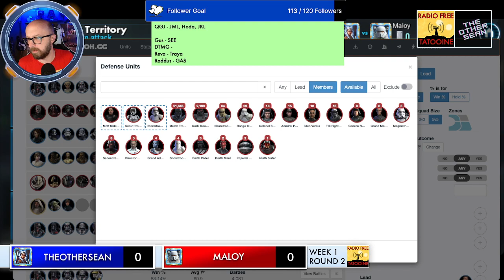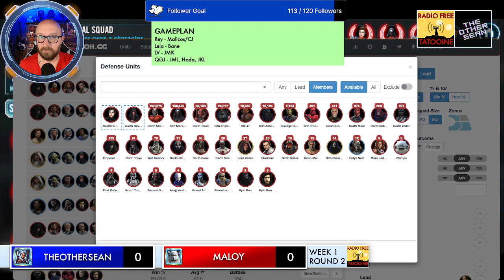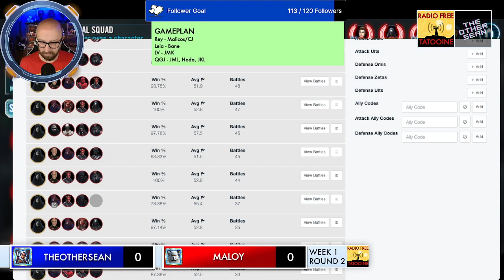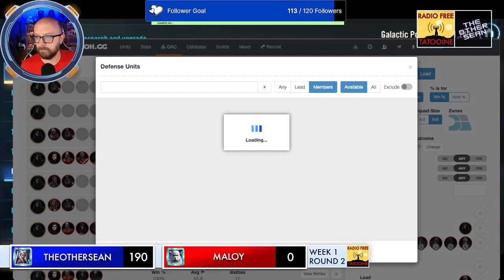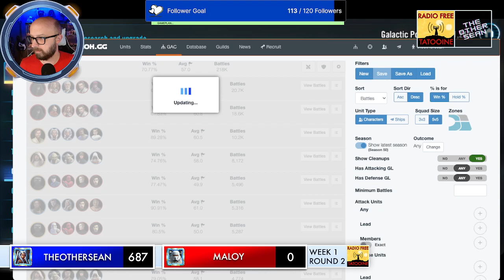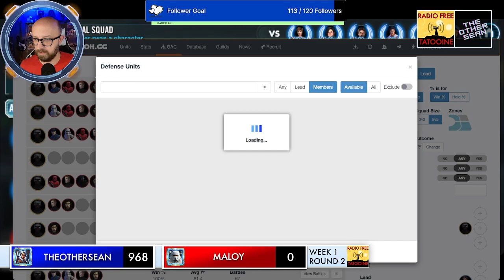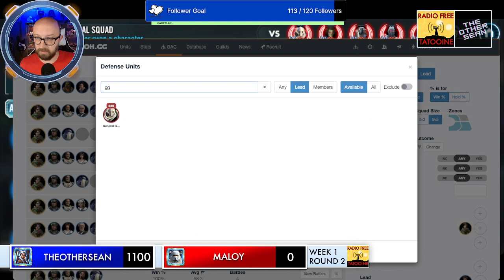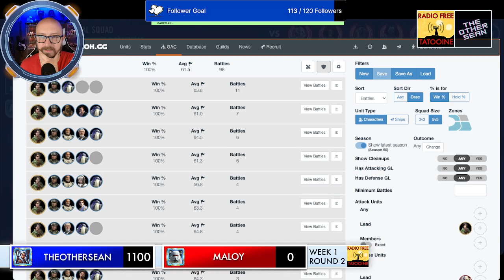theothersean vs Maloy (5v5 GAC)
After crushing his Round 1 opponent, theothersean seems to have been thrown a softball in Round 2. Does he have what it takes to not mess this up?

Get all the latest SWGoH news on Galactic War Report - a Star Wars Galaxy of Heroes podcast that's better than some and worse than others

Thank you for your support, and may the Force (and RNG) be with you!